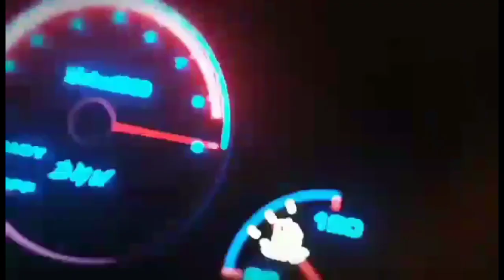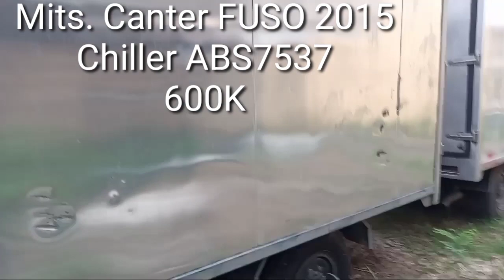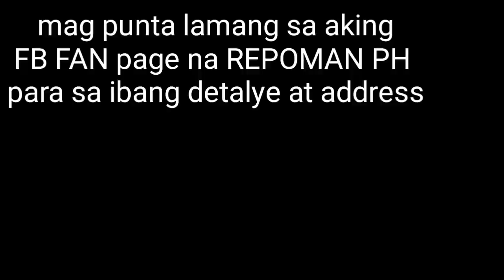MURANG TRUCK | CHILLER VAN | FREEZER VAN | MINI DUMP TRUCK | FOTON TORNADO | REPO | REPOMAN PH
SABI NG INTSIK LIIT TUBO BILIS BENTA, kaya first come first serve na lang sa mga unit, CHINESE SELLER, namimili sya ng mga REPO at secondhand, mabilis maglabas ng pera kaya nakakabili ng qualiting sasakyan sa murang Halaga at inaayos ng kaunti kapag may konting diperensya at ibinebentang muli sa murang halaga, magpunta lamang sa aking FB FAN page na REPOMAN PH para sa detalye at location  ng mga units

please message po kayo sa akin kung may nais kayong ipahanap na unit na nais bilhin, pakisubscribed na rin ng aking channel upang maging updated kayo sa mga susunod ko pang vlog

# second-hand car
chinese seller
chinese buy and sell
Repo Car
murang sasakyan
Chinese seller murang benta liit tubo puede na
REPOMAN PH
toyota camry
mitsubishi eclipse
buy and sell
repossessed 2021
repossessed car
repossessed car 2021
repossessed vehicle
repo car
repo car 2021
repossessed car philippines
repossessed car philippines 2021
murang repo
MURANG TRUCK
MURANG CHILLER TRUCK
MURANG FREEZER TRUCK
MURANG MINI DUMP TRUCK
FOTON TORNADO
REPOMAN PH
repong sasakyan
how to buy repo
murang sasakyan sa baguio
murang sasakyan for sale sa cavite
murang sasakyan for sale sa cebu
murang sasakyan for sale sa Davao

bibili ng repo
safe ba ang bumili ng repo
murang repossessed car Philippines 2021
murang repossessed car
murang repo car Philippines 2021
murang repo car
BPI repossessed 2021
BDO repossessed car 2021
AMA Bank repossessed car 2021
Security Bank repossessed car 2021
UCPB Bank repossessed car 2021
PS BANK repossessed car 2021
ASIALINK repossessed car 2021
CHINABANK repossessed car 2021
RCBC BANK repossessed car 2021
METROBANK repossessed car 2021
UNIONBANK repossessed car 2021
Repo Vehicle
Repossessed Cars for Sale
Repo Cars Video
How to Buy Repossessed Car
Buying Car in the Philippines
Buying a Repossessed car in the Philippines
Second-hand Car Philippines 2021
Second-hand Car
Second-hand Car for Sale
Repossessed Vehicle for Sale
Repo Car Philippines 2021
Repo Car for Sale
Repossessed Cars
EAST WEST BANK repossessed car for sale 2021
BPI repossessed car for sale 2021
HMR Bidding
CHINA BANK repossessed car for sale 2021
SECURITY BANK repossessed car for sale 2021
ASIA LINK repossessed car for sale 2021
UNIONBANK repossessed car for sale 2021
UCPB repossessed car for sale 2021
Repossessed SUV Cars Philippines 2021
Repossessed BigBikes Philippines 2021
Repossessed Pick Up Trucks for Sale 2021
Repossessed Cars Cebu
Repossessed Cars Davao
Repossessed Cars in Cagayan De Oro
Repossessed Cars in Security Bank
BPI Repo Cars
Eastwest Bank Repo Cars
repo car security bank
repocars Davao city
Security Bank Repo Cars
Eastwest Repo Car for Sale
Repo Car for Sale in the Philippines
Repo Car for Sale in the Philippines 2021
Repossessed Car for Sale
Repossessed Car for Sale 2021
Repo Car for Sale 2021
PSBANK Repo Car
repo cars 2021
repo car Philippines
PSBANK Repossessed Car for Sale
repo cars Cagayan de oro
repo cars Cebu
repo cars in Pampanga
repo cars in Cebu city
repossessed car in Cebu city
repossessed SUV cars for sale in the Philippines
repo Suv
repo SUV cars for sale
repo SUV cars for sale in the Philippines 2021
repo car SUV in the Philippines
buying repo
repossessed pick up truck for sale
buying repo or second-hand car
repo or brand new car
buying first car
buying a car Philippines
brand new or car repo
brand new or repo car
repossessed truck for sale
repossessed truck for sale Philippines
repossessed truck
repo truck for sale
repo truck at Walmart
repossessed truck for sale Philippines2021
brand new or second car
pinakamurang repo car
pinakamurang repossessed cars
car buying tips
automart ph
security bank repossessed cars tagaytay
repocars Davao city
eastwestbank repossessed car Davao city
repossessed suv car philippines
maybank repossessed car
toyota repossessed car
toyota repossessed car for sale 2021
murang bentahan ng sasakyan
murang bilihan ng sasakyan
chief cars
lowest selling cars
lowest price of cars

MURANG TRUCK, CHILLER TRUCK, MURANG L300 | MURANG REPO |MURANG BENTAHAN NG TRUCK AT SASAKYAN

MURANG BANK REPOSSESSED CARS UPDATE, (SUV, VAN, MPV, PICK-UP) 2021 2ND HAND CARS | CAR REPO HATAK SEDAN, VAN, SUV, NV350, PICKUP, HATCHBACK, TRUCKS, AUV
MURANG BENTAHAN NG MGA SEDAN, VAN, SUV, NV350, PICKUP, HATCHBACK, TRUCKS

PINAKAMURANG HATAK NG BANKO (SEDAN, VAN, SUV, NV350, PICKUP, HATCHBACK, TRUCKS) AUGUST 2021 | CHEAPEST REPOSSESSED CARS IN THE PHILIPPINES

CHEAP REPOSSESSED CARS | MURANG REPOSSESSED CARS (SEDAN, VAN, SUV, NV350, PICKUP, HATCHBACK, TRUCKS) AUGUST 2021 |

CHEAP REPO CARS | MURANG BILIHAN NG REPOSSESSED CARS (SEDAN, VAN, SUV, NV350, PICKUP, HATCHBACK, TRUCKS) | MURANG HATAK NG BANKO